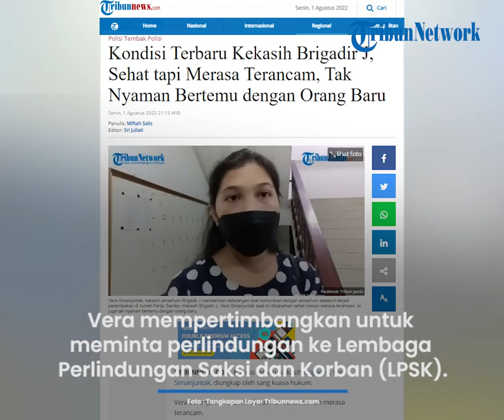Kondisi Terbaru Kekasih Brigadir J: Sehat tapi Merasa Terancam, Tak Nyaman Bertemu dengan Orang Baru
TRIBUN-VIDEO.COM- Kondisi terbaru kekasih Brigadir J, Vera Simanjuntak, diungkap oleh sang kuasa hukum.

Vera Simanjuntak saat ini dikabarkan sehat namun merasa terancam.

Ia juga tak nyaman bertemu dengan orang baru.

Kekasih Brigadir J, Vera Simanjuntak, sempat dikabarkan mengalami ketakutan hingga tertekan.

Ia juga mundur dari pekerjaannya sebagai bidan di Merangin, Jambi.

Vera ternyata juga sempat mempertimbangkan untuk meminta perlindungan ke Lembaga Perlindungan Saksi dan Korban (LPSK).

Keinginan tersebut kemudian diurungkan karena sejumlah pertimbangan termasuk soal skema perlindungan.

Mengutip dari Tribun Jambi, pertimbangan terbesar yakni soal komunikasi Vera dan keluarga yang akan terputus saat kekasih Brigadir J tersebut dalam perlindungan LPSK.

"Ketika diamankan LPSK, semua pihak termasuk keluarga tidak bisa menghubungi dulu. Itu yang menjadi pertimbangannya," kata kuasa hukum Vera Simanjuntak, Ramos Hutabarat, Senin (1/8/2022) sore.

Namun Vera juga merasa terancam.

Ia juga tidak nyaman bertemu dengan orang baru.

"Merasa terancam itu ada. Tidak nyaman. Misalnya karena bertemu dengan orang yang belum dikenal, ada yang datang ke rumahnya untuk menemui dia. Jadi dia merasa tidak nyaman," katanya, mengutip Tribun Jambi.

Kini Vera berada dalam pengawasan keluarga.

Meski merasa terancam, Ramos menyebut tak ada ancaman serius sejauh ini.

Ketakutan Vera lebih menjadi setelah ia menjalani pemeriksaan di Polda Jambi beberapa waktu lalu.

Diberitakan sebelumnya, komunikasi terakhir Vera dengan Brigadir J terjadi beberapa menit sebelum Brigadir J dinyatakan tewas atau pada Jumat (8/7/2022) pukul 16.43 WIB.

Kini ponsel merek iPhone milik Vera disita tim penyidik guna kepentingan penyidikan.

Ponsel milik Vera tersebut akan diperiksa di laboratorium karena ada jejak komunikasi dengan Brigadir J.

Mengutip Kompas.com, Brigadir J sempat mencurahkan isi hatinya kepada Vera.

Brigadir J disebut bercerita bahwa ia sedang memiliki masalah hingga merasa terancam.

"Kalau tentang itu memang ada diceritakan. Sekitar seminggu sebelumnya ada pembicaraan yang mengarah ke sana," kata Ramos Hutabarat, pengacara Vera, Minggu (24/7/2022).

Jenazah Brigadir J diautopsi ulang pada Rabu (27/7/2022) oleh tim forensik gabungan guna kepentingan penyelidikan.

Proses autopsi ulang dilakukan di RSUD Sungai Bahar dengan penjagaan ketat personel Brimob Polda Jambi.

Jenazah Brigadir J kemudian dimakamkan kembali secara kedinasan di pemakaman d kawasan Sungai Bahar, Muaro Jambi, Jambi.

Artikel ini telah tayang di Tribunnews.com dengan judul Kondisi Terbaru Kekasih Brigadir J, Sehat tapi Merasa Terancam, Tak Nyaman Bertemu dengan Orang Baru,
Penulis: Miftah Salis